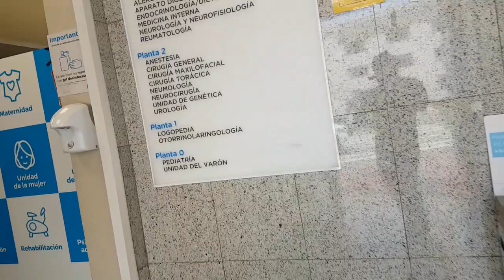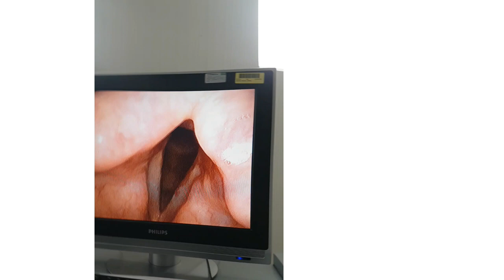TETE NOVOA REVISIÓN ORL CUERDAS VOCALES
Visita al Dr. Antonio Lara Otorrinolarilgologo y cirujano del Hospital Universitaro de la Zarzuela en Mayo de 2020. Madrid